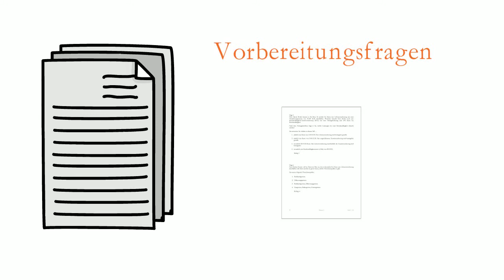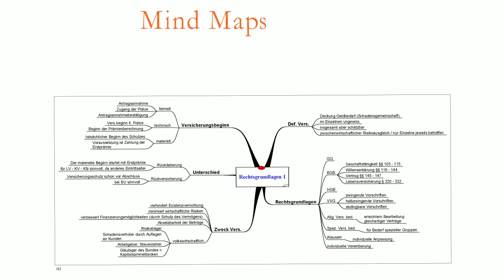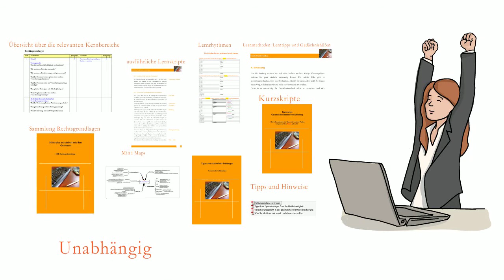§ 34d GewO | Paket S | IHK Sachkundeprüfung Versicherungsfachmann / Versicherungsfachfrau neu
IHK Sachkundeprüfung nach §34f GewO | Prüfungsvorbereitung auf die schriftliche Prüfung (hier klicken!) | Versicherungsfachmann / Versicherungsfachfrau

Weitere Videos, Merkgeschichten und Vorbereitungsunterlagen für eine lernoptimierte Prüfungsvorbereitung erhalten Sie bei den Vorbereitungskursen von